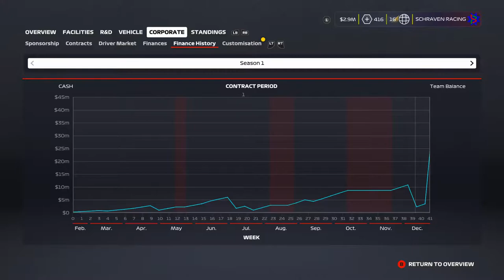F1 2020 MyTeam Career Mode #12: DIT IS PIJNLIJK!!! (Nederlands/Dutch)